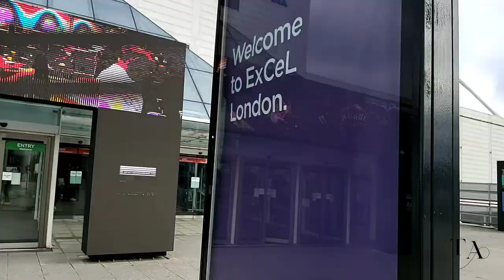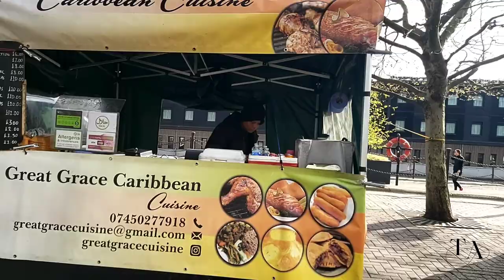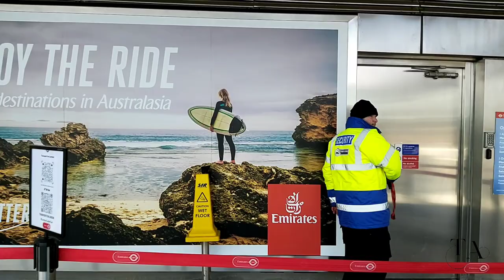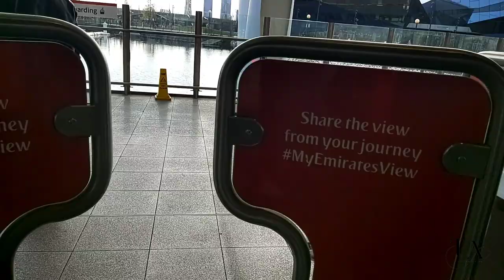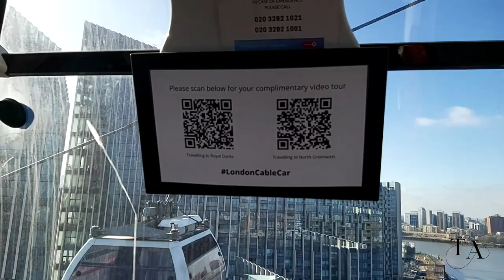Vlog: Husband Surprises Wife || Birthday Staycation 2022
Hello Family 💕 We are back again with another video where we share our experiences with you all.

In today's video, We share with you what we up to in London as husby takes me on a date trip to Emirates Airline Cable Car. We hope you love it. Thank you for always being supportive & amazing. We love you all!❤

* PLEASE VIDEO WATCH IN 1080HD*

.STAY BLESSED 🙏🏾.